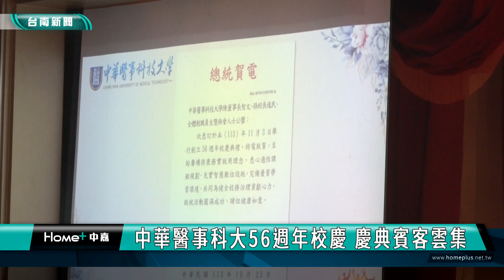華醫 校慶｜中華醫事科大56週年校慶 慶典賓客雲集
中華醫事科技大學創校56週年校慶典禮 3日上午在該校演藝廳舉行 由校長孫逸民頒發113年傑出校友當選證書給台東縣政府交通及觀光發展處長卜敏正等9位當選人 同時也表揚資深教職人員 各界貴賓出席踴躍 現場冠蓋雲集

中華醫事科技大學創校56週年校慶典禮，3日上午在學校演藝廳舉行，包括總統賴清德、副總統蕭美琴也都特別賀電祝賀，現場出席貴賓有市立醫院院長蔡良敏、奇美佳里醫院院長周偉倪，以及市府秘書陳宗明，校友會、家長會以及董監事會，各級學校校長等貴賓場面盛大。